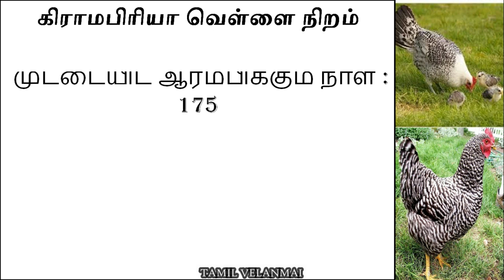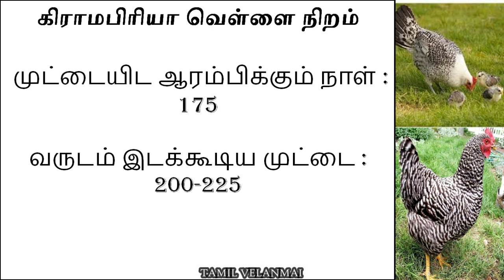High Egg Laying Chicken in India part 2 || Kozhi Valarpu || Tamil Velanmai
India High Egg laying chicken lays more than 150 Eggs per year like Srinidhi Chicken, Swarnadhara Chicken and Gramapriya Chicken.